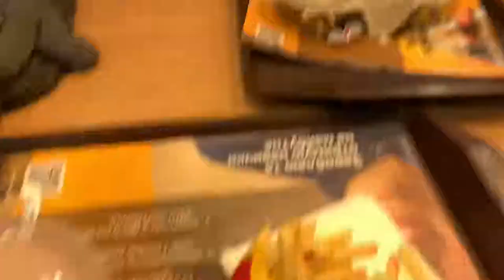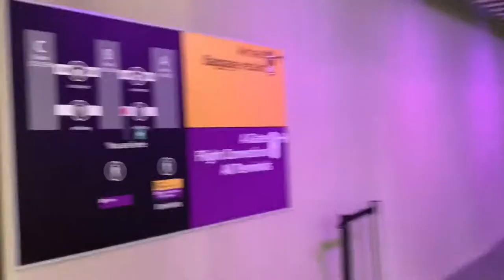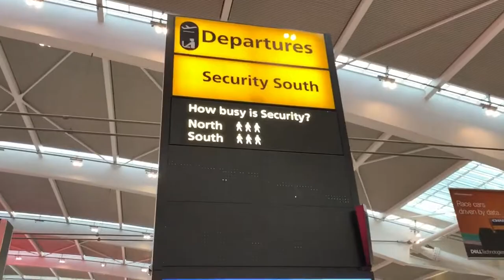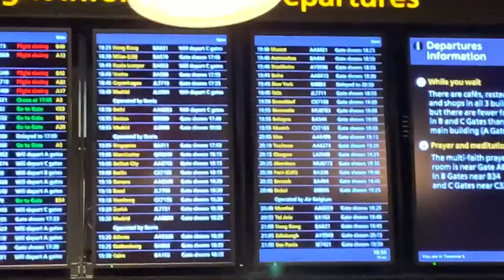Day 5 Coming home from Ukraine.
Today is the day where we are coming home from Ukraine. I have 2 flights one direct to heathrow then a flight to Manchester. David and Matty got separate flight to me which was interesting. I did start to feel a little sick when i was back in england while i was waiting for matty and David.

I hope you had enjoyed these vlogs and hopefully there is more coming soon.